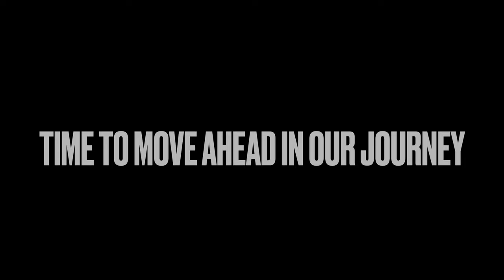Deadliest and amazing roads of Pangi Bharmour Valley - Chhatrari Village- Chobia Pass trek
Road journey in Chamba Pangi Valley has rightfully been named the most dangerous roads in the world.

We take you to village Chhatrari, through these trechourous and thrilling roads. Chhatrari is a village in Himachal Pradesh, India. It is located 48 km from Chamba.
It is known for its Chhatrari Devi temple, which was built by King Meru Verman of Bharmour, in Chamba, Himachal Pradesh, at an altitude of 6000 feet.
Every year on the third day of the Manimahesh Yatra, devotees bring water from Manimahesh Lake and the idol of Shakti is bathed in it, with pious rituals.

Chobhia is a Village in Bharmour Tehsil in Chamba District of Himachal Pradesh.

Chobia Pass Trek

This enchanting trek takes you along the ancient trails of the Gaddis – the local shepherds – over high mountain passes from dry Lahaul valley into the beautiful and un-spoilt valley of Chamba. This pass, at almost 5000m, is a regular crossing for the shepherds but is seldom frequented by trekkers and makes for a great short adventure.

Starts from Manali – Trilokinath Temple and ends in Chobia village.